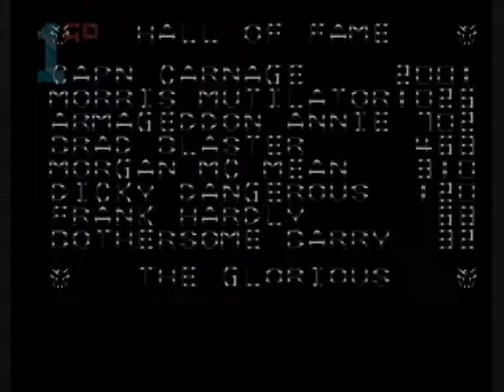1GO Short Play - Cap'n Carnage (Amiga)